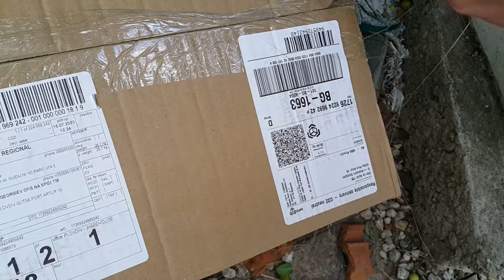Отваряне на кашон с 2 Смили и 1 стек консерви за котенцата ♡